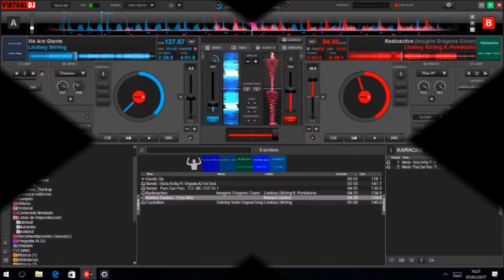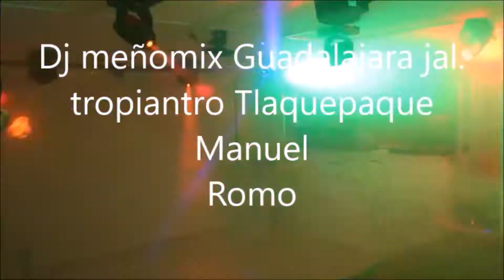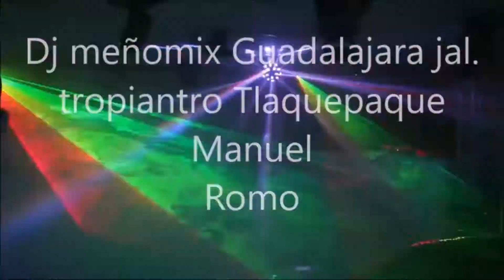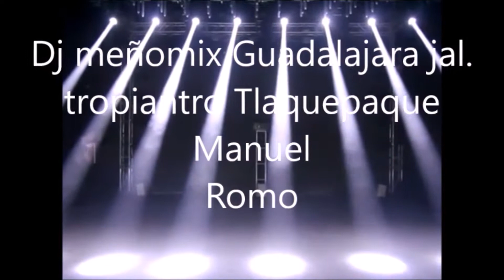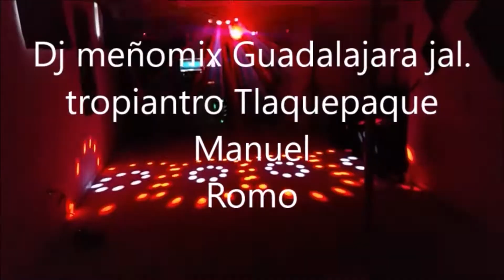los Micrófonos TERRORIFICAS 2017 DJ MEÑOMIX VOLUMEN#2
Los Micrófonos  UNA SELECCION DE CUMBIAS PERRONAS  AL STILO DE MANUEL ROMO  BY DJ MEÑOMIX   PARTE #2 DEL MIX